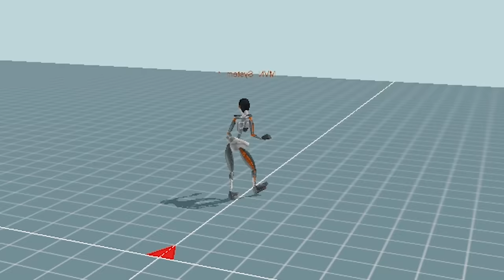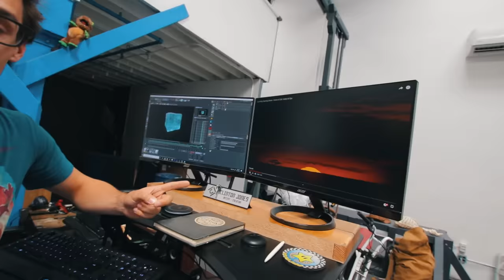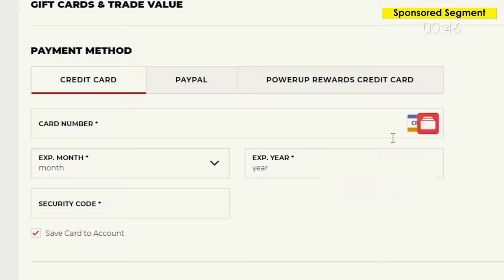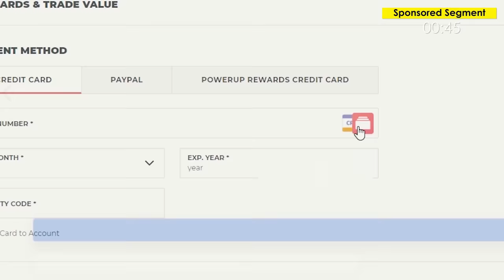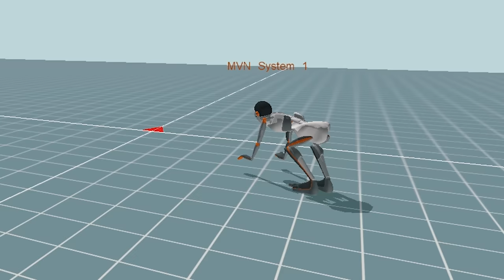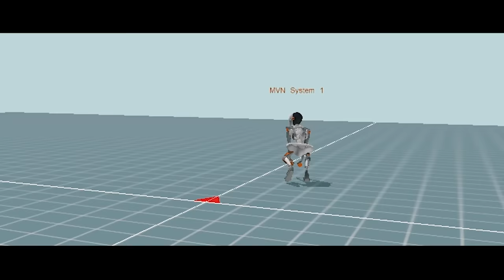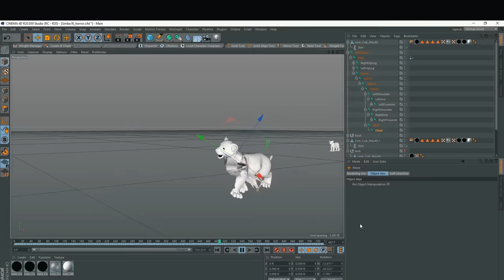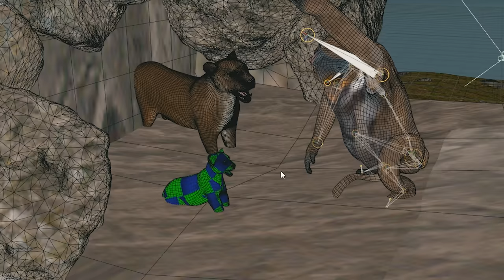We Made Our Own Lion King Reboot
Thanks to Turbosquid for all the dope 3d models!

This Episode ►
Clint enlists the help of Sam to bring his Motion Capture Acting Reel up to the next level. Can they successfully recreate "The Lion King" in just a few days?

Epidemic use code 'corridorcrew' for a free month!